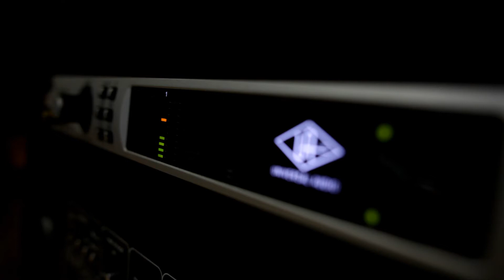Recording Diary: Part Four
February 2015. Just a small insight into the recording of the new album "ANTI SOCIAL ENGINEERING" (due out April 13th 2015).